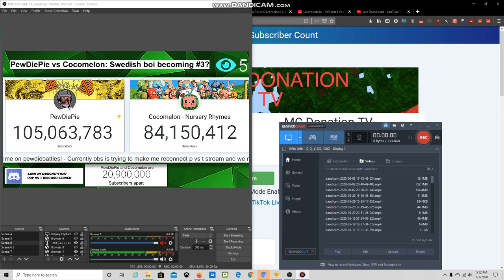Frosty hits 2 Million Concurrent VIEWS!!!